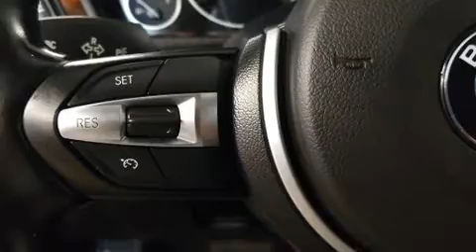2014 BMW 320i xDrive in Dedham, MA 02026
The 2014 BMW 3-Series. It features all-wheel drive versatility, an automatic transmission, and a 2 liter 4 cylinder engine. Turbocharger technology provides forced air induction, enhancing performance while preserving fuel economy. BMW prioritized practicality, efficiency, and style by including: adjustable headrests in all seating positions, a leather steering wheel, automatic temperature control, power door mirrors, rain sensing wipers, power windows, and cruise control. Premium sound drives 9 speakers, providing you and your passengers a sensational audio experience. BMW ensures the safety and security of its passengers with equipment such as: dual front impact airbags, front side impact airbags, traction control, brake assist, anti-whiplash front head restraints, ignition disabling, an emergency communication system, and 4 wheel disc brakes with ABS. With electronic stability control supplementing mechanical systems, you'll maintain precise command of the roadway. It also arrives with a Carfax history report, indicating just one previous owner. Our sales reps are knowledgeable and professional. They'll work with you to find the right vehicle at a price you can afford. Stop in and take a test drive!